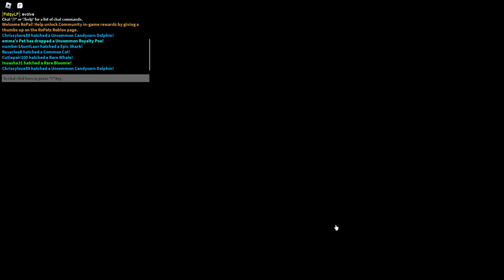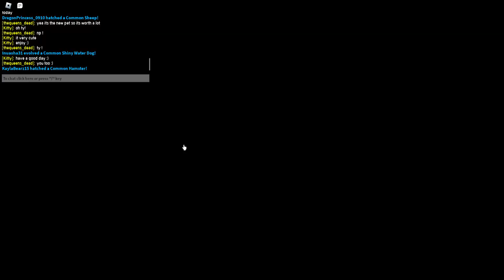Poor to Rich 5 day challenge on a new account in Ropets! Day 1!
i will do this series everyday for 5 days!